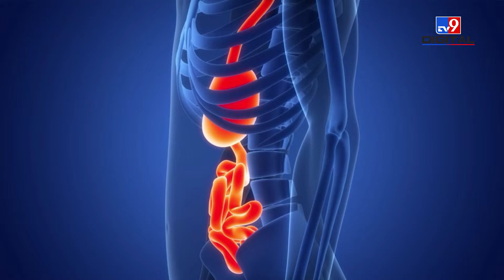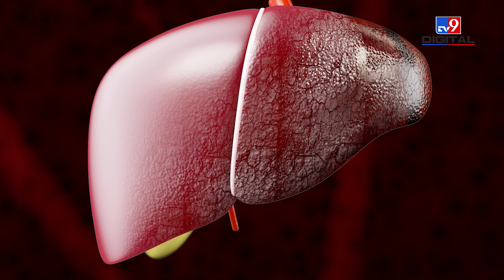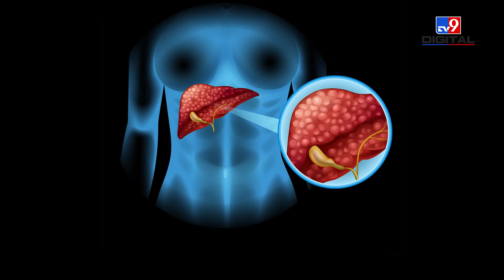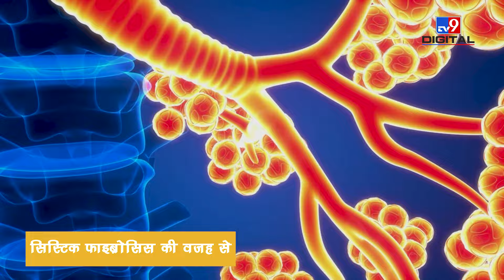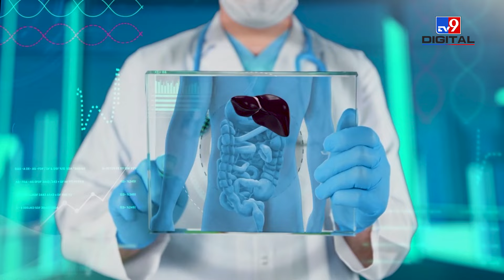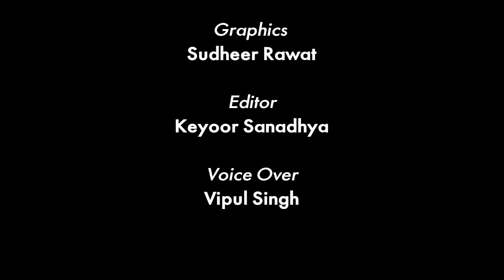जानिए क्यों होती है लीवर से जुड़ी Liver Cirrhosis की बीमारी!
लिवर शरीर के सबसे महत्वपूर्ण अंगों में से एक है। शरीर में मौजूद विषाक्त पदार्थों और ब्लड को फिल्टर करने में लिवर की महत्वपूर्ण भूमिका होती है। खानपान और जीवनशैली में गड़बड़ी के कारण लिवर से जुड़ी कई गंभीर बीमारियां हो सकती हैं। लिवर से जुड़ी एक क्रोनिक बीमारी है- लिवर सिरोसिस। लिवर सिरोसिस (Liver Cirrhosis in Hindi) की बीमारी में आपका लिवर ठीक से काम नहीं करता है और इसकी वजह से शरीर में कई गंभीर परेशानियां हो सकती हैं। लिवर में फैट जमा होने की समस्या जब लंबे समय तक बनी रहती है, तो इसकी वजह से लिवर डैमेज होने लगता है। लिवर डैमेज होने की स्थिति को लिवर सिरोसिस कहा जाता है।

Liver is one of the most important organs of the body. The liver plays an important role in filtering the toxins and blood present in the body. Many serious liver diseases can occur due to disturbances in diet and lifestyle. Liver cirrhosis is a chronic liver disease. In the disease of liver cirrhosis, your liver does not work properly and due to this there can be many serious problems in the body. When the problem of fat accumulation in the liver persists for a long time, it leads to liver damage. The condition of liver damage is called liver cirrhosis.